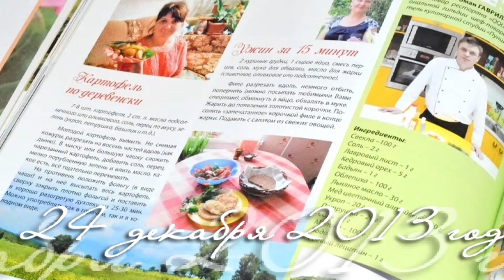День в истории - 24 декабря